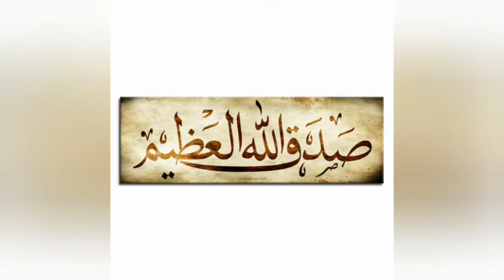Surah Maryam with Urdu Translation | Qari Basit | 2020 | سورۃ مریم اردو ترجمے کے ساتھ